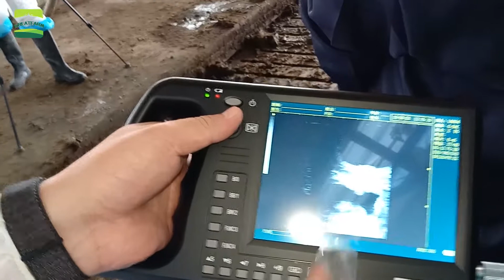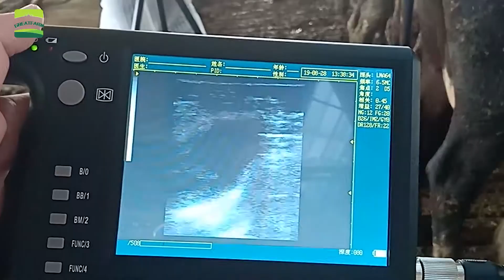How do we do ultrasonic testing for dairy cows - Animal Pregnancy Test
The newest 2019 cattle and cow pregnancy detection ultrasound display instrument scanning device 9000V

Features of veterinary ultrasound machine :

1. This machine can be equipped with two types of probes,one is CXA50R/3.5MHz Convex Probe suitable for pig sheep dog cat etc. the other one is LNA64/6.5MHz Linear rectal probe suitable for cattle horse camel.

Performance characteristics:
2.Multi-functional electronic animal b-ultrasound (better than mechanical fan scanning animal b-ultrasound);
3.7-inch LCD display, fine and clear image;
4. color adjustable, strong earthquake resistance, film playback;
5. The failure rate of electronic probe is low, and it does not affect the use at low temperature;
6.The probe frequency can be adjusted according to the size of the animal;
7.Digital processing system, no image delay, automatic noise removal function.